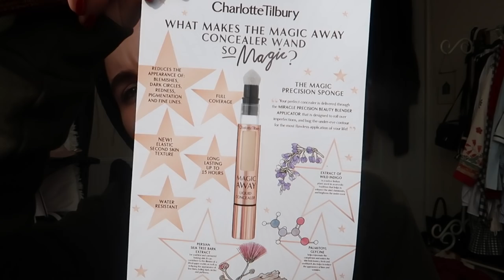WEEKLY VLOG: Opening up on whats really going on.... | Amina Chebbi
TODAY'S VIDEO IS A WEEKLY VLOG!

BLACK CROPPED JUMPER:

LONG SKIRT 'SIMILIAR':

NEWLOOK BOOTS:

ADIDAS KHAKI JUMPER:

ADIDAS LEGGINGS:

TOOFACED MASCARA:

LAURA GELLER FOUNDATION:

MAC SOFT&GENTLE HIGHLIGHTER:

ZOEVA LIP CRAYON:

CHARLOTTE TILBURY CONCEALER:

CHARLOTTE TILBURY LOOSE POWDER:

MY VLOGGING CAMERA:
WANT TO JOIN THE HERBALIFE FAMILY!x